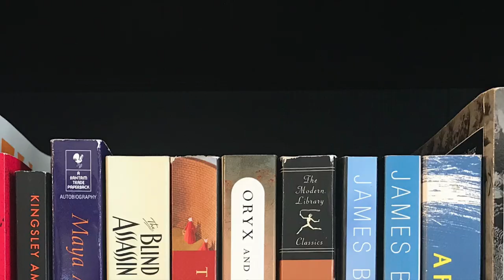International Booker Prize Longlist Reaction for 2022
The 13 titles longlisted for the International Booker Prize have been announced and I thought it would be fun to take a look at the books that made the cut to see if any should be on my TBR. Expand for more information 👇

Titles Mentioned 📚
Paradais, Fernanda Melchor (translated by Sophie Hughes)
Heaven, Mieko Kawakami (translated by Samuel Bett & David Boyd)
Love in the Big City, Sang Young Park (translated by Anton Hur)
Happy Stories, Mostly, Norman Erikson Pasaribu (translated by Tiffany Tsao)
Elena Knows, Claudia Piñeiro (translated by Frances Riddle)
The Book of Mother, Violaine Huisman (translated by Leslie Camhi)
More Than I Love My Life, David Grossman (translated by Jessica Cohen)
Phenotypes, Paulo Scott (translated by Daniel Hahn)
A New Name: Septology VI-VII, Jon Fosse (translated by Damion Searls)
After the Sun, Jonas Eika (translated by Sherilyn Hellberg)
Tomb of Sand, Geetanjali Shree (translated by Daisy Rockwell)
The Books of Jacob, Olga Tokarczuk (translated by Jennifer Croft)
Cursed Bunny, Bora Chung (translated by Anton Hur)